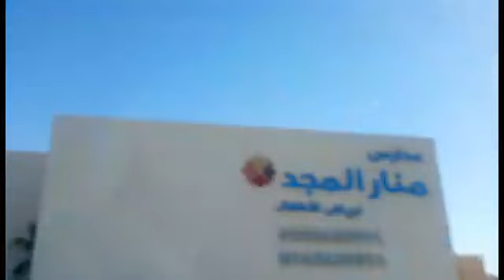FISHPOND AND DATES FARM SA UNAIZAH SAUDI ARABIA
FISHPOND AND DATES FARM SA UNAIZAH saudi arabia#palaisdaan